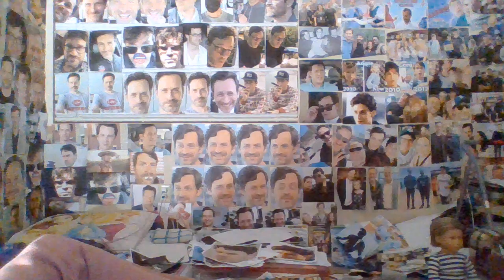Jasmine Angel : Video : Regular Version : Normal Version : Original Audio Version : Year 20 :